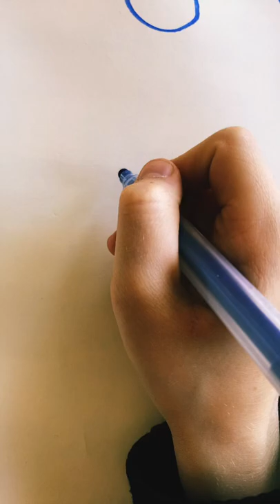How you draw a pig